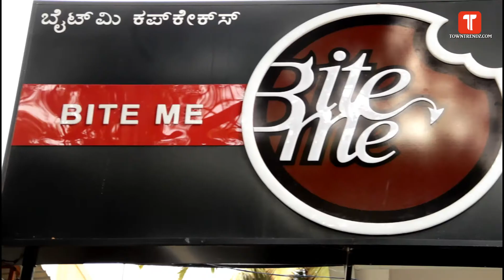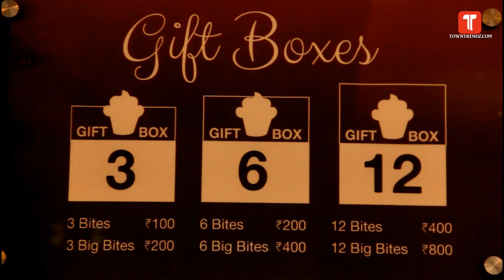Bite Me Cupcakes @ Indiranagar